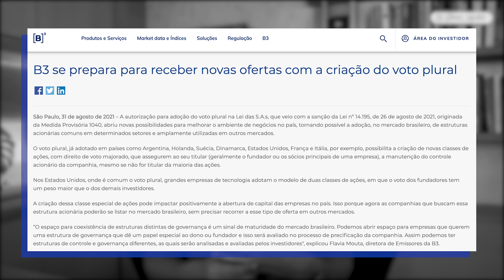Porque as empresas estão saindo da B3 e indo para a bolsa americana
Por que as empresas estão olhando para a bolsa de valores americana e deixando a nossa bolsa de valores, B3?

Hoje eu listei alguns motivos e trouxe alguns exemplos dos motivos dessa evasão e principalmente, o que a B3 está fazendo a respeito disso.

A escolha de Locaweb, Banco Inter, Natura, Lojas Americanas, Nubank e XP mirarem para outro mercado pode fazer mais sentido quando avaliamos os seguintes pontos:

- O mercado lá fora é maior e pode ser menos volátil.
- O risco Brasil é grande e muitas vezes domina o humor da bolsa, fazendo com que as ações não necessariamente caiam por algum motivo específico da empresa, mas sim por cenário macro e político.
- Empresas de tecnologia são melhores aceitas na bolsa de valores americana. Os investidores tem uma consciência diferente e aceitam melhor os cases de empresas que dão prejuízo por longo anos.
- Por último, mas não menos importante... o voto plural que algumas ações ordinárias podem conferir aos controladores facilita o poder de decisão e controle sobre a empresa, coisa que não vemos aqui na nossa bolsa de valores brasileira.

Isso até algo que foi discutido em agosto deste ano, porém não temos previsão para ver essa mudança implementada para atender as dores das empresas e dos investidores da nossa B3.

- QUER CORRETAGEM ZERO PARA INVESTIR NA BOLSA DE VALORES? ABRA SUA CONTA NA CLEAR

Use CARAVELADABEA para qualquer plano!

- Quer receber os melhores relatórios sobre o mercado financeiro? Assine a LEVANTE INVESTIMENTOS!